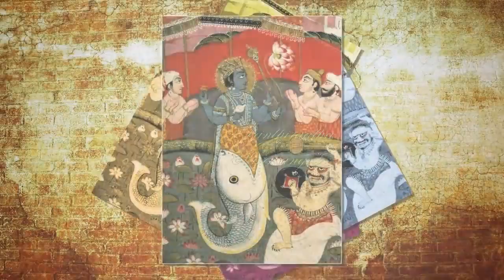உலகமே பிரளயத்தால் அழிந்த போது யாரை காப்பாற்றினார்? யாரை அழித்தார் ? ஏன்?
உலகமே பிரளயத்தால் அழிந்த போது  யாரை காப்பாற்றினார்?
யாரை அழித்தார் ? ஏன்?